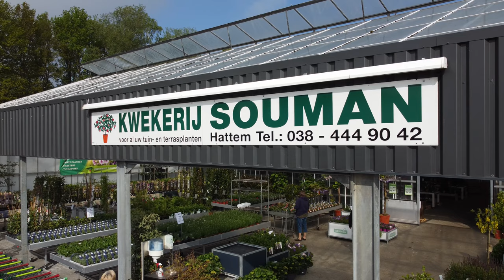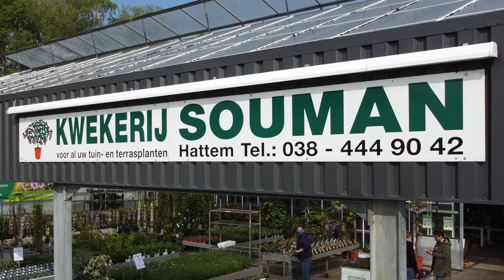Kwekerij Souman, Hattem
Dit is een introductiefilmpje over Kwekerij en tuincentrum Souman in Hattem/Hattemerbroek. Zij zijn gespecialiseerd in 1-jarige zomerbloeiers, tuin- en kuipplanten en heesters. Als bijzondere service bieden ze ook overwintering van vorstgevoelige kuipplanten en in het vroege voorjaar de zogenaamde inplantservice.
Kom eens kijken, u bent van harte welkom.
Kwekerij Souman, Zuiderzeestraatweg 34, Hattem